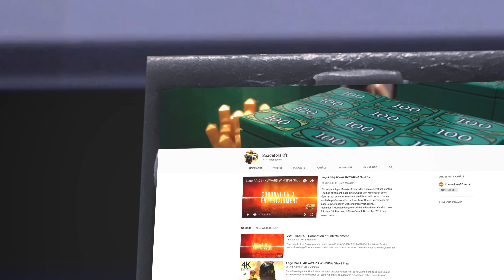Epic Explosion Compilation [1.000 Subs-Special]